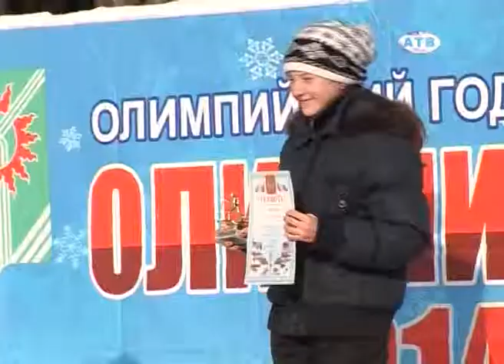11.02 Лыжня России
Всероссийский спортивный праздник «Лыжня России 2014 прошёл в Асбесте.
В нем приняли участие более десяти тысяч человек, от детсадовцев до пенсионеров. Самые массовые забеги «Лыжни России» состоялись на базе «Бодрость».